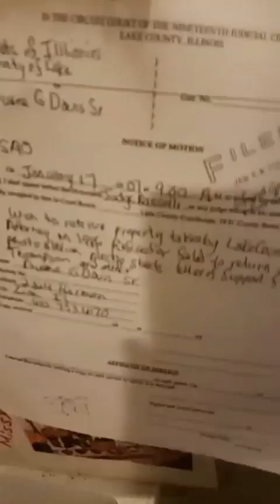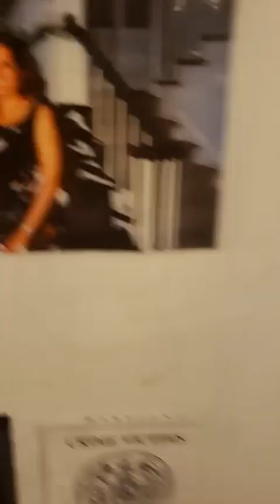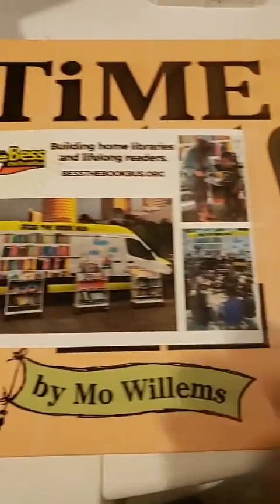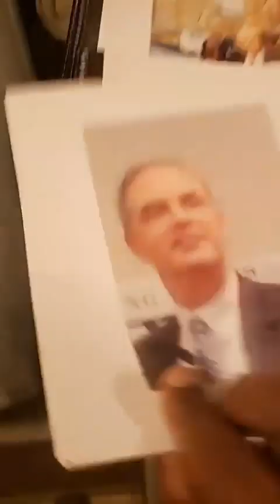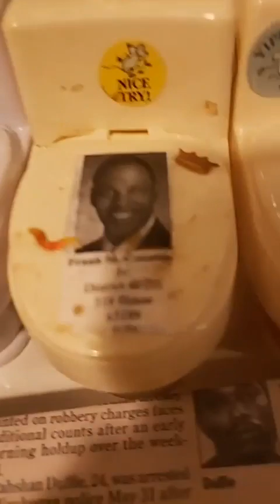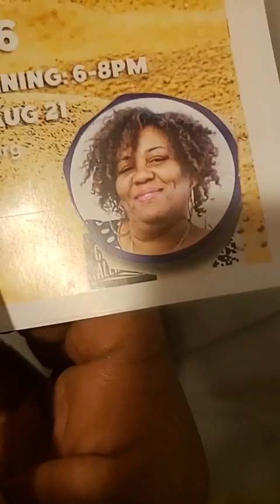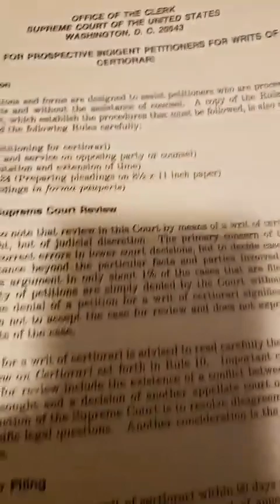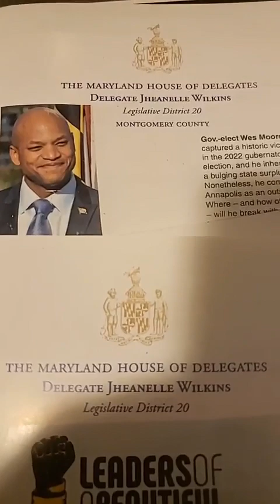Ray Lewis & Shorty Gov Wes Moore Out For Justice Unmasking Maryland Prison Industry See The Crook